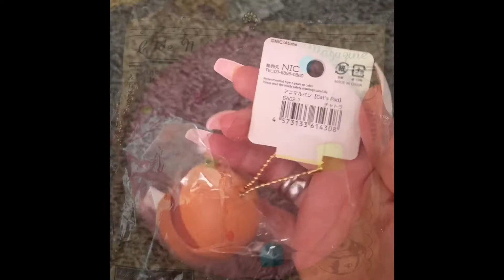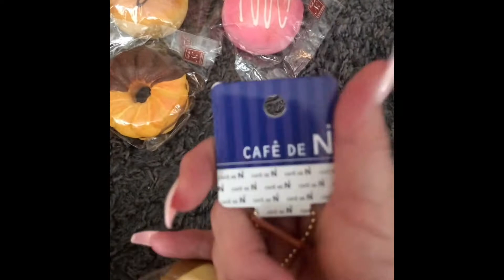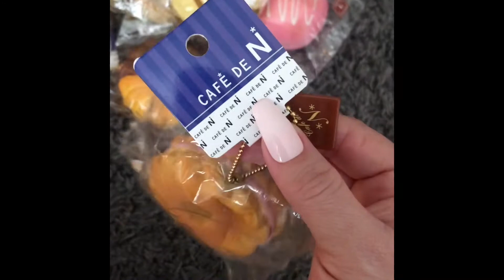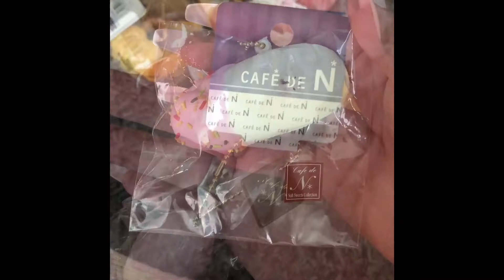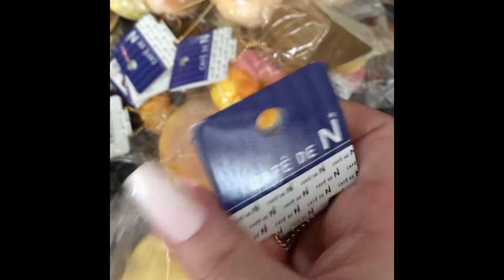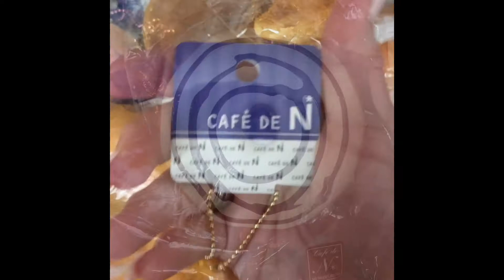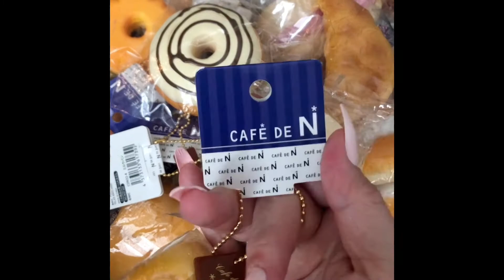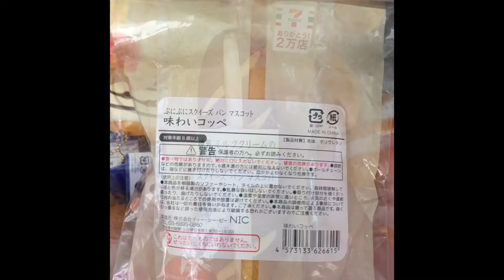Huge eBay Squishy Haul! Over 40 NIC Squishies!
Hi guys,

I decided to finish the video my daughter started with just one video to include all the squishies in the package. There is no talking in this video so I hope you enjoy this format.

I also have several packages in the way and will be doing more videos very soon.